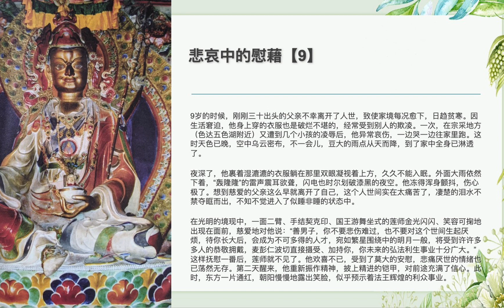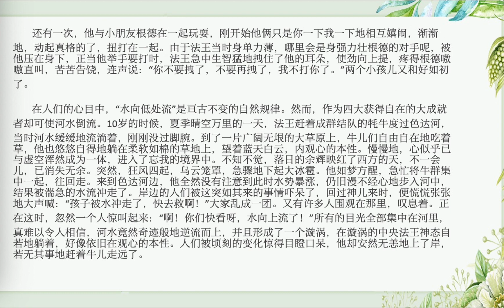#05 法王晋美彭措传之悲哀中的慰藉&童年的趣事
本期主题：悲哀中的慰藉&童年的趣事
莫舍己道，勿扰他心。
愿佛法能给你带来智慧平静
如果您喜欢我的分享 希望你能点赞和关注
也可以留言和我一起分享你的修学之路
麦子感謝您的支持